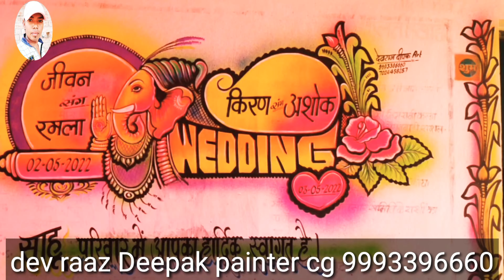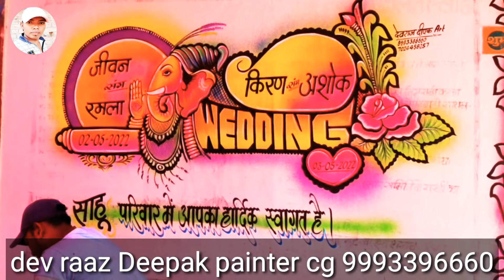how to wedding gadesh painting / आओ सिंपल गणेश जी का पेंटिंग बनाए माउथ स्प्रे से/dev raaz painter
how to new wedding painting gadesh#devraaz # new wedding marriage painting video by dev raaz Deepak painter cg

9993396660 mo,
 painting saman lene ke liye sampark kare

paint, bras, florosent collars, mauth sprey,

cg raipur Saraipali basna

dev raaz art
deepak painter